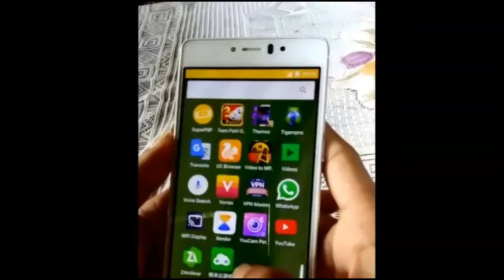(OFFLINE+NEW APK)GLOUD GAMES IS NOW OFFLINE LET'S PLAY UNLIMITED||HINDI/URDU EXPLAINED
Hey guys...

Bye.